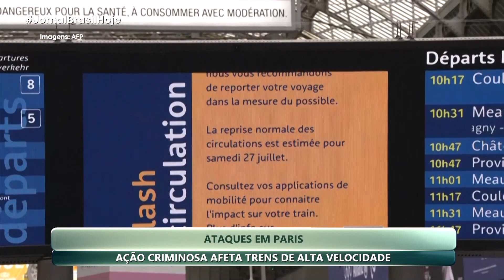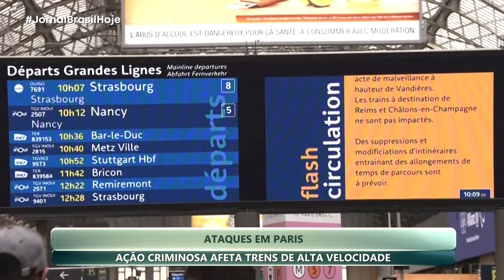JBH | Ataques em Paris: Ação criminosa afeta trens - 26/07/2024